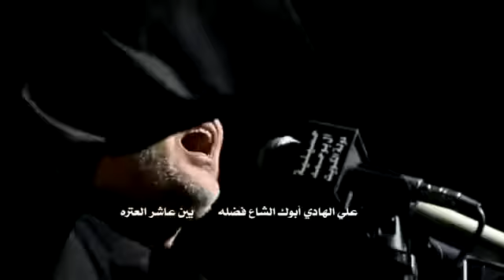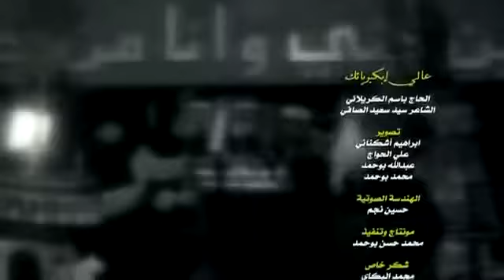باسم الكربلائي عالي بكبريائك...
ذكرى استشهاد سيد محمد سبع الدجيل بالكويت